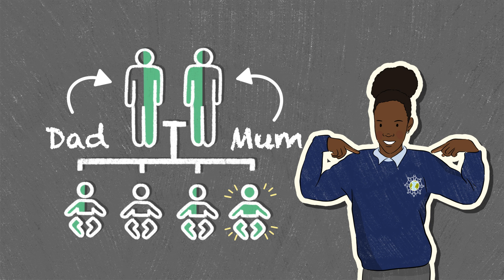Sickle Cell and Me!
We are delighted to share this great new animation, ‘Sickle Cell and me’ which gives voice to children with Sickle cell and aims at educating both children and adults about what life with this condition is really like.

From scripting to images and voiceover, the children were involved at every stage of the creative process, guided by the fantastic vison of School nurse Lisa Canade, QN, with support form Emma Savie-Disu, Paediatric Community Haemoglobinopathy Nurse and Nicola Ireland, Shared Governance Programme Lead.

CC398